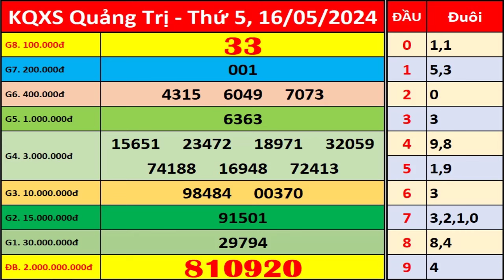Xổ số Quảng Trị ngày 16 tháng 5 | XSQT - KQXSQT - SXQT | Xổ số kiến thiết Quảng Trị hôm nay